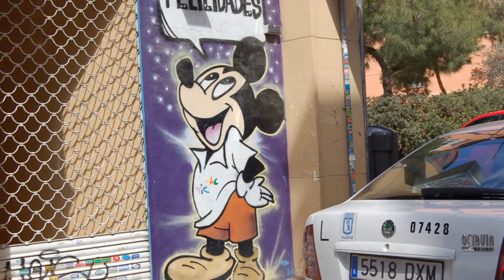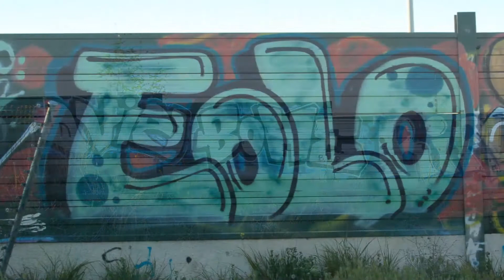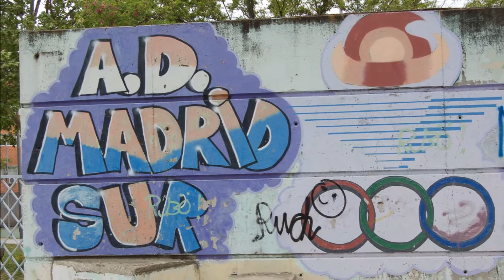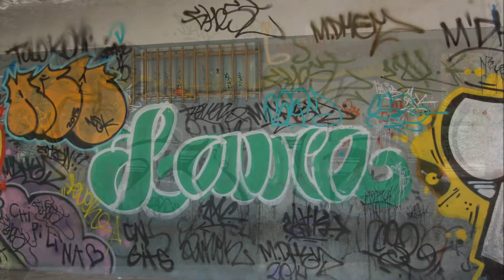Graffitis en Madrid 5